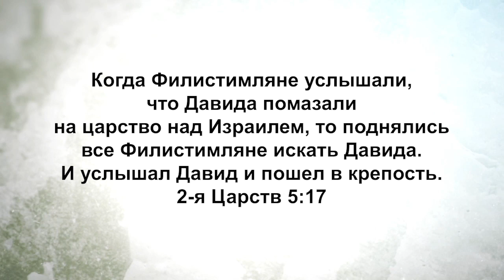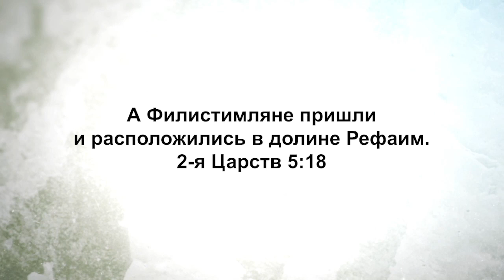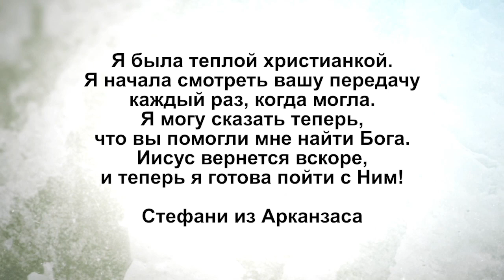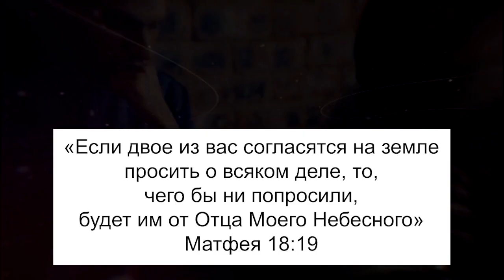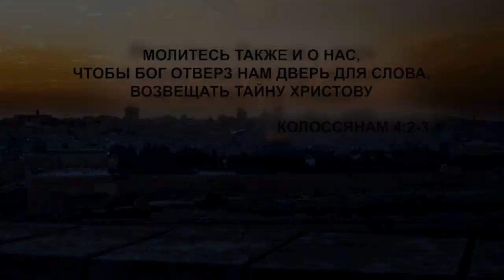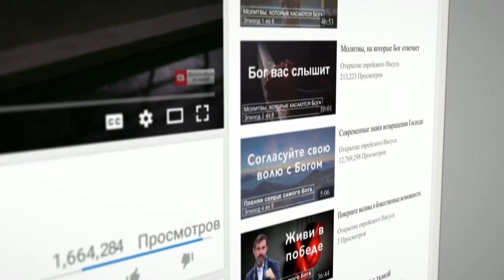ДЕРЖАТЬСЯ ЗА БОГА – ВАШ ЕДИНСТВЕННЫЙ ПУТЬ. «Узнавая еврейского Иисуса» (210)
Раввин Шнайдер продолжает цикл под названием «Ключик к прорыву».

Когда нас помазывают сверхъестественным образом, мы привлекаем внимание врага. Мы должны понимать, что находимся на войне. И когда мы начинаем двигаться в делах Божьих, враг начинает сопротивляться нам.

Библия говорит, чтобы мы не были в неведении относительно замыслов дьявола. Как говорил Павел, мы должны понимать, что находимся на войне, и что наша борьба не против крови и плоти, но против сил духовной тьмы. Враг противится движению Божьему. А если вы являетесь частью движения Божьего, вы столкнетесь со сверхъестественным сопротивлением.

Когда вы понимаете это, то, сталкиваясь с сопротивлением, вы сможете успешно преодолевать его, и не сдаваться. Петр говорит нам, чтобы мы не думали, что испытания – это нечто странное. Это естественный путь для Божьих целей в вашей жизни.
В своем послании раввин Шнайдер объяснит нам, почему держаться Бога – это наш единственный путь и выход.